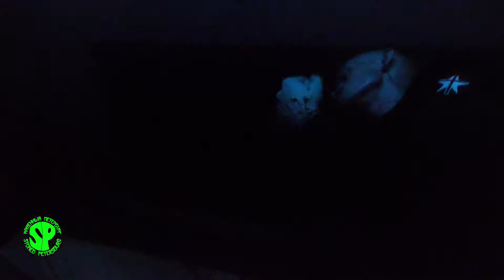Starified - Аксиома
Live at FishFabrique, Saint Petersburg
2 august 2017